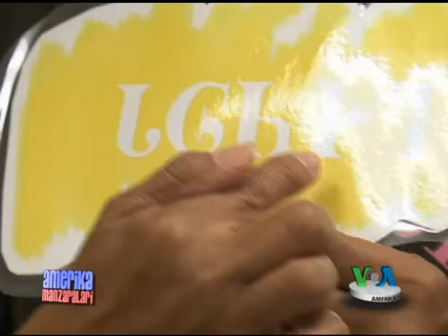Cheroki qabilasi tilini saqlab qolish ilinjida/Cherokee language revival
1838 yil. Mahalliy amerikaliklar- Chiroki qabilasi vakillari qolgan qutgan yerlaridan ham majburiy ravishda voz kechib, hozirgi Oklaxoma shtatiga ko'chishga majbur bo'ladilar.  "Ko'z yo'sh so'qmog'i" deb nom qoldirgan mashaqqatli yo'lda 4 mingdan ziyod hindu halok bo'ladi. Chirokilarning bir qismi Apalachi tog'lariga berkinib panoh topadi.  Bugun ana shu insonlarning avlodlari ona tillarini saqlab qolishga harakat qilmoqda.